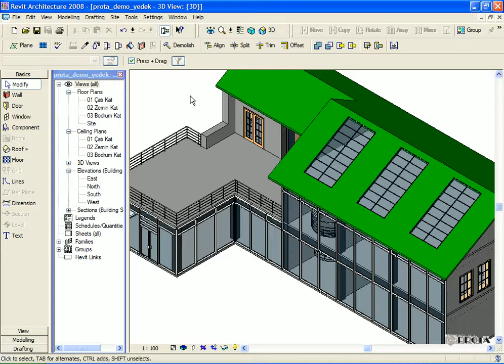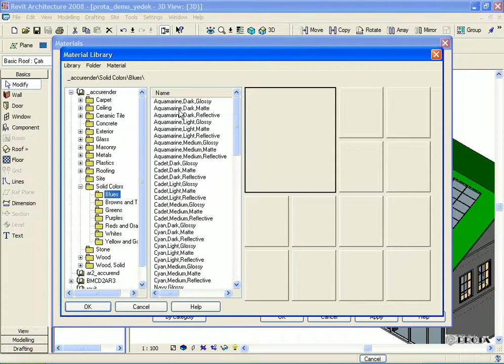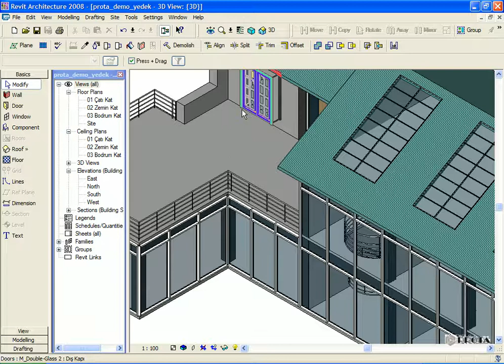Revit eğitimi Turkce full DVD Malzeme bilgisi Material atama Ders 19 Sip Sak Pc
LÜTFEN BEYENMEYI UNUTMAYIN.
PLEASE DONT FORGET LIKE.